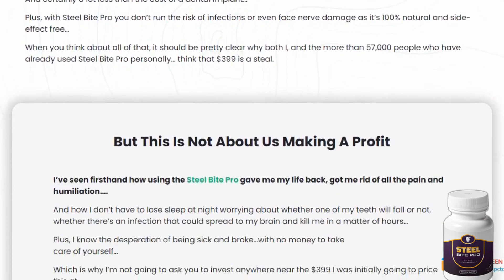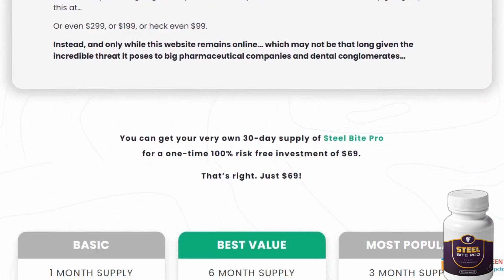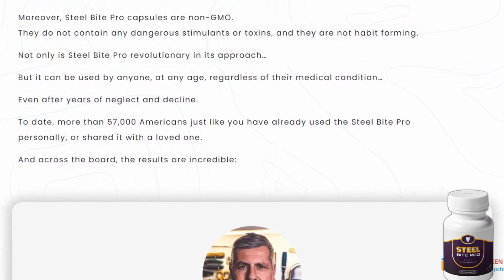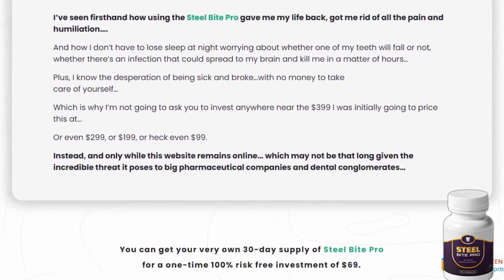Steel Bite Pro Supplement - ❌SCAM ALERT❌ - Don't Buy - (Steel Bite Pro Supplement Review) (2024)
I will provide you with comprehensive information about Steel Bite Pro, its effectiveness, and whether it is a good product. If you're seeking more insights about Steel Bite Pro, make sure to watch the entire video.

✅Steel Bite Pro is an all-natural supplement designed to support teeth and gum health. It tackles common dental issues such as gingivitis, periodontitis, and poor oral hygiene. However, before investing in this formula, it's important to know if there are any negative side effects or customer complaints.

✅Steel Bite Pro Reviews 2022: I'll cover everything you need to know about Steel Bite Pro in this supplement review. Discover whether this product can truly enhance your teeth and gum health without compromising your overall well-being.

✅What is Steel Bite Pro?
Steel Bite Pro is a dental health supplement that is exclusively available online through SteelBitePro.com. It utilizes natural ingredients to rebuild teeth and eliminate tooth decay.

✅How Does Steel Bite Pro Work?
Thomas Spear promotes Steel Bite Pro as a "60 seconds dental trick" that can rebuild your teeth and gums, as well as eliminate tooth decay and offer other benefits.

✅What to Expect When Taking Steel Bite Pro
Steel Bite Pro claims to provide substantial support for teeth and gum health, oral health, and overall dental well-being.

✅Here’s how Steel Bite Pro pricing breaks down:
1 Bottle: $69 + Free US Shipping
3 Bottles: $177 + Free US Shipping
6 Bottles: $294 + Free US Shipping

✅Steel Bite Pro Refund Policy
Thomas Spear stands behind his formula with a 60-day refund policy. If you're unsatisfied with Steel Bite Pro for any reason within 60 days, you can request a full refund, no questions asked.

✅Steel Bite Pro Usage Instructions:
Take two capsules of Steel Bite Pro daily to potentially address gum disease, tooth decay, bleeding gums, and other serious dental health issues.

✅Furthermore, I've provided the link to the official Steel Bite Pro website in the video description. There, you'll find more information and have the opportunity to purchase the product.

✅For those who are unfamiliar with Steel Bite Pro, here are its main benefits:

✅Tightens Loose Sockets
Helps Get Rid of Plaque and Tartar
Eliminates Foul Breath
Renews Self-confidence
Manages Inflammation and Tooth Pain
Steel Bite Pro offers a 60-day money-back guarantee. If, for any reason, you're not satisfied within the next two months, simply request a refund.

✅Steel Bite Pro is made with 100% natural ingredients that won't harm your health or cause side effects. It is FDA approved and GMP certified, ensuring high manufacturing standards and adherence to stringent quality controls.

✅Where to Buy Steel Bite Pro?
Purchase only from the official website I've provided below to avoid any errors. Some people who bought from other sites have fallen victim to scams.